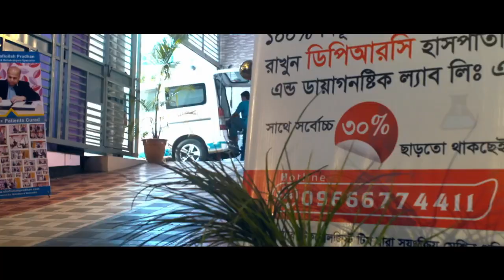প্রবাসীদের যেসকল ব্যথা হয়ে থাকে ও কেনো হয়? Best Treatment For Pain Paralysis